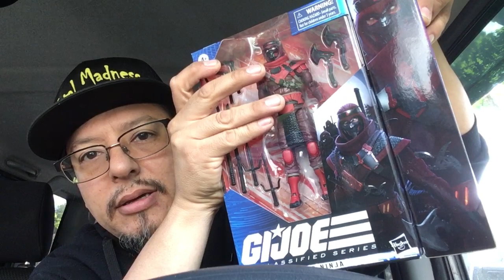Good Toy Karma.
Thanks to Peter, know as angels_wept on Instagram, I now have a very awesome collection of gijoe Classified action figures.